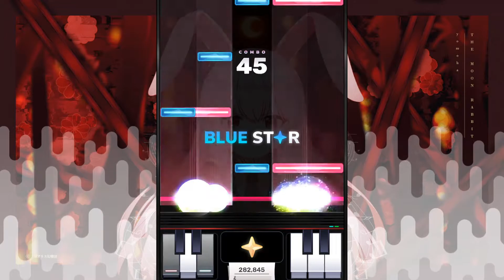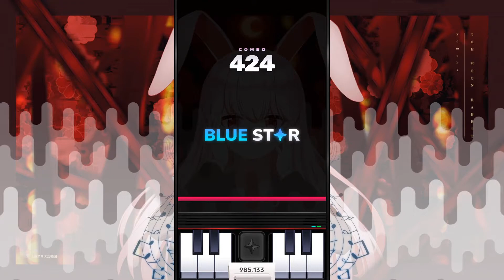【 Sixtar Gate: STARTRAIL 】 광기를 다루는 정도의 능력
사용 키보드 : CHERRY MX BOARD 3.0 S 적축

The Moon Rabbit | SOLAR | QUASAR (14)